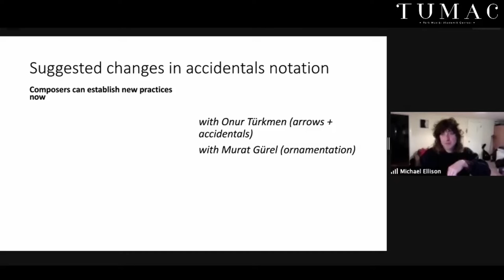Video Reference to Gürel's Teaching Methods by Prof. Dr. Michael Ellison from the UK. (Atıf)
I would like to thank Professor Dr Michael Ellison from the University of Bristol, UK, for referencing my transcriptions and teaching methods.
İngiltere University of Bristol’den Prof. Dr. Michael Ellison’a transkripsyonlarım ve öğretim yöntemlerime atıfı için çok teşekkür ederim.